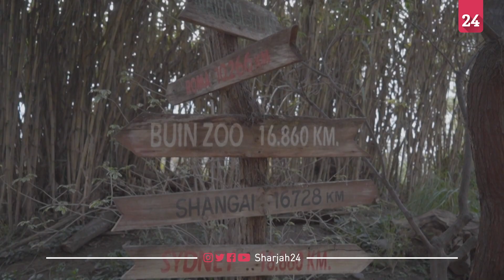Rare and endangered Somali wild born in Chile zoo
A rare Somali wild ass has been born in a zoo in Chile, the fourth specimen of the critically endangered species to be born in the South American country, the zoo owner Ignacio Idalsoaga stated.